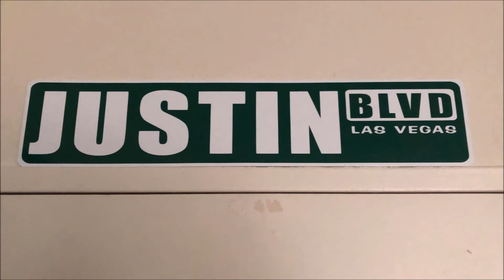Justin's Music Mondays Song 50 - Billie Jean Acoustic Duet with the beautiful Amber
Hello everyone!

I'm Justin and I'm back for another episode of Justin Melo performs and this is a special acoustic version of one of my favourite Michael Jackson songs that I have went on to perform with the beautifully talented Amber on the StarMaker app and it is called Billie Jean.  And I have been wanting to sing this song for a really long time ever since I heard it and I feel so glad to be doing it in an acoustic duet with one of my favourite canadian idols.  And also coming up in two weeks are our birthdays with my birthday coming up on a Friday.  Hope you enjoy our incredible performance and be sure to give Amber a follow exclusively on the StarMaker app.